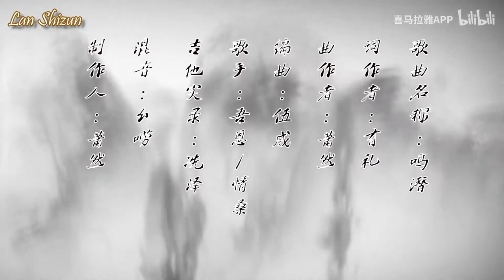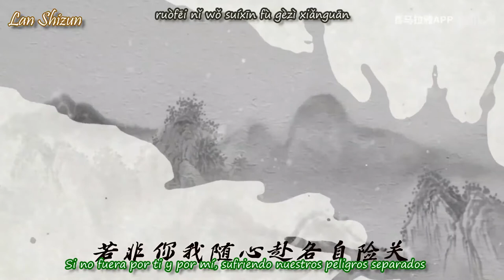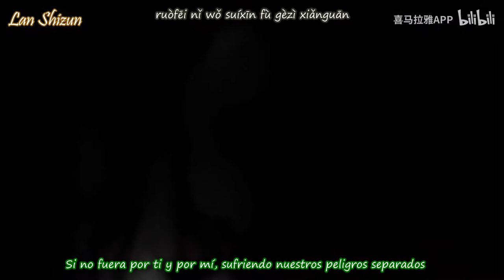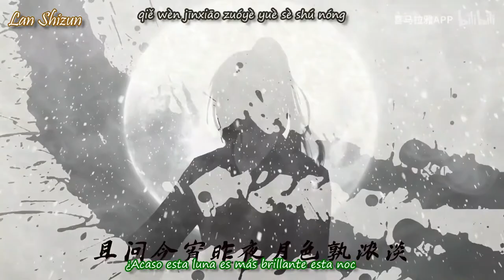(Sub Español)〈Liu Yao: La Revitalización de la Secta Fuyao〉Ming Qian┇鸣潜〈六爻〉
🔎 Sobre la novela 🔍

📍Nombre: ❝六爻❞/ Liu Yao: La Revitalización de la Secta Fuyao / Secta Fuyao
📍Autor: Priest (P大)
📍Capítulos: 109 capítulos y 3 extras
📍Personajes Principales: Cheng Qian & Yan Zhengming

📻 Audiodrama Oficial
🔹En chino
🔺Créditos🔻
Cantante:  韩沐伯 (Han Mubo)